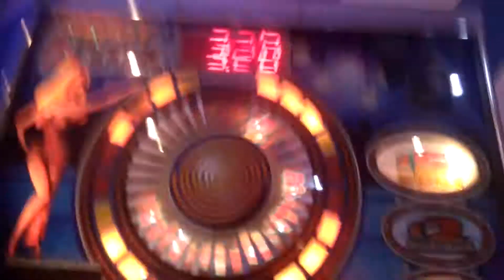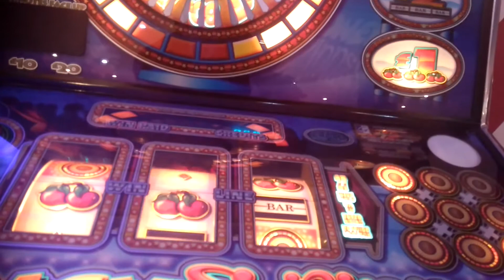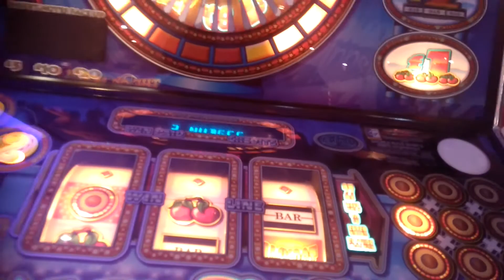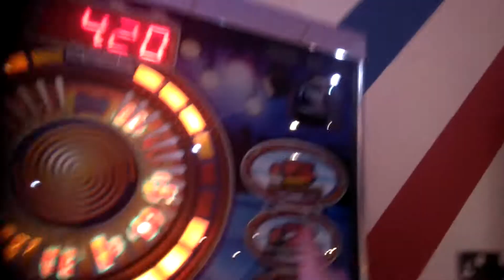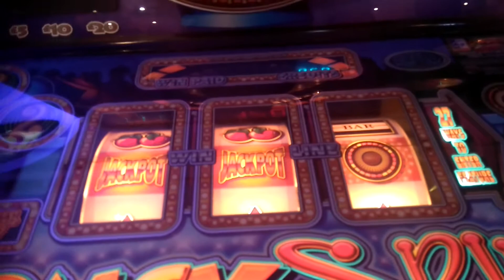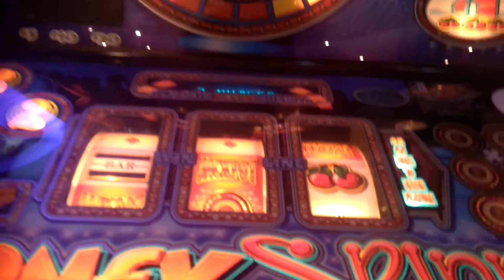the money spinner - empire fruit machine - WSM arcade 2017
money spinner again this time not as good / not pumped enough due to isolated lil arcade in wsm !